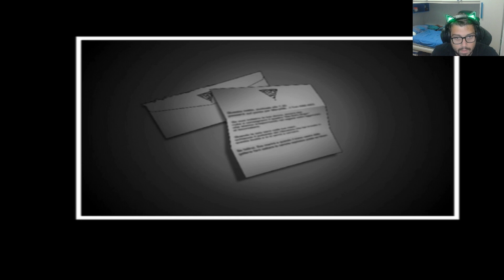Diabolik per PS2 è una noia mortale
vi aspetto